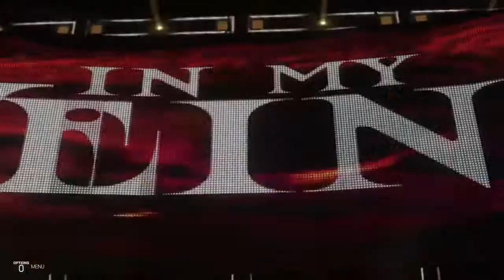VCW Redux Royal Rumble Night Two (Part 2 Of 3)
4th Match: VCW Intercontinental Championship

5th Match: VCW World Tag Team Championships

6th Match: VCW World Championship